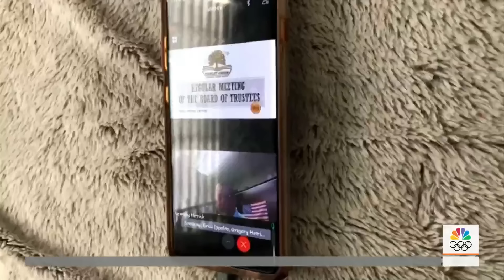Entire School Board Resigns After Members Caught Disparaging Parents | TODAY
Members of the Oakley Union Elementary School District Board of Trustees in California thought they were speaking privately during an online video meeting Wednesday but later found out the public could hear and see them making disparaging comments about parents. The candid discussion sparked outrage among parents, who started a petition calling for board members to step down. By Friday night, every member of the school board resigned. NBC’s Kathy Park reports for Weekend TODAY.